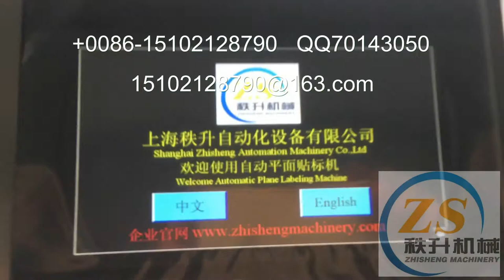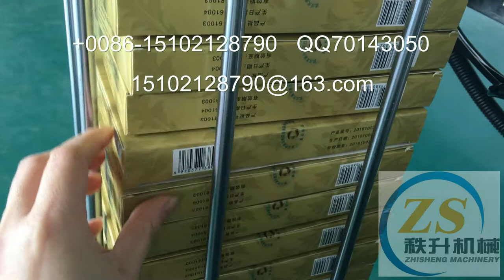manufacturer of packaging machinery labeling machine video packing machine price